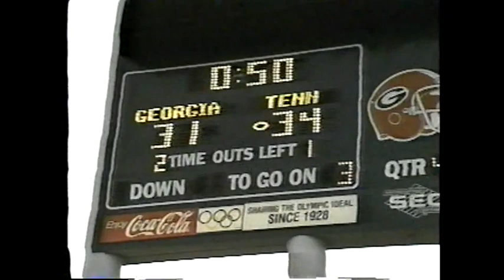Tennessee Vols - Georgia, "Smackdown" 1992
Tennessee Vols 1992  Retro.  BeattyBros - Enjoy all VOL FANS!